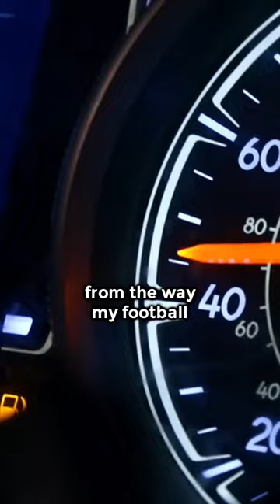Coach Antone Wilson is driven by rejection and has no respect for the status quo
From playing college football at four universities to suffering three ACL tears, Antone is no stranger to adversity.

When his playing days were over, he pursued a career in coaching with aspirations of becoming an NFL head coach. However, after numerous jobs at the high school forced him to relocate nearly a dozen times, he recognized a void in his life & caught the entrepreneur bug.

Antone tells his story beginning with growing up as an old child in Boston, Massachusetts, to the impact sports had on framing his mindset and how he transitioned into the health tech industry.

A life of wins, losses, and lessons, Antone has reinvented himself numerous times already in his short 30 years. He takes the viewer into his daily routine, life philosophy, and vision for the future.